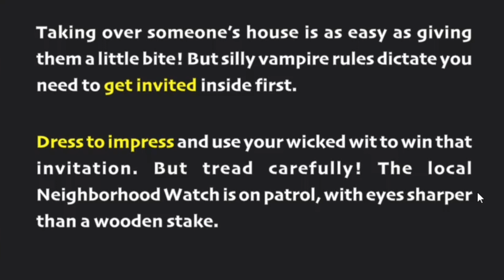I spent 3 hours trying to beat Suck Up then this happened....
Today, I play an AI game where I am a vampire that has to get invited into people's houses in order to eat them.